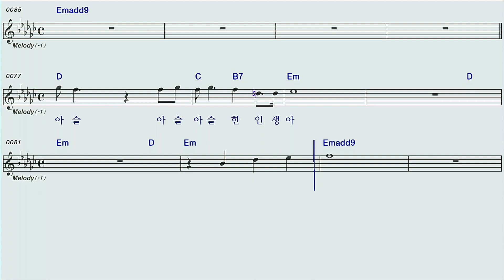아슬아슬♡진시몬Em노래방오선악보영상